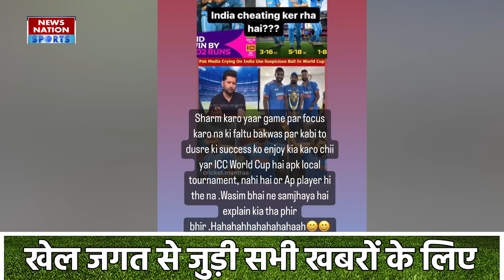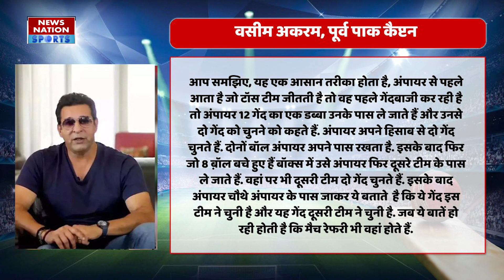World Cup 2023: Team India पर चीटिंग का आरोप लगाने वाले हसन रजा को शमी ने दिया करारा जवाब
वर्ल्ड कप में भारतीय टीम कमाल का प्रदर्शन कर रही है. भारतीय टीम एक भी मैच नहीं हारी है. वर्ल्ड कप में भारतीय गेंदबाजों का कमाल देखने को मिल रहा है. भारत के सभी तीनों तेज गेंदबाजों ने अपनी गेंदबाजी से तहलका मचा दिया है. जिसके देखकर पाकिस्तानी पूर्व क्रिकेटर हसन रजा का माथा ठनक गया है. रजा का मानना है कि भारत के गेंदबाजों को दूसरी गेंद दी जा रही है जिससे वो दूसरे टीमों के गेंदबाजों से ज्यादा स्विंग गेंद कर रहे हैं.

The Indian team is performing amazingly in the World Cup. The Indian team has not lost a single match. The wonders of Indian bowlers are being seen in the World Cup. All three fast bowlers of India have created a stir with their bowling. Seeing this, former Pakistani cricketer Hasan Raza is shocked. Raza believes that Indian bowlers are being given the second ball due to which they are swinging the ball more than the bowlers of other teams.